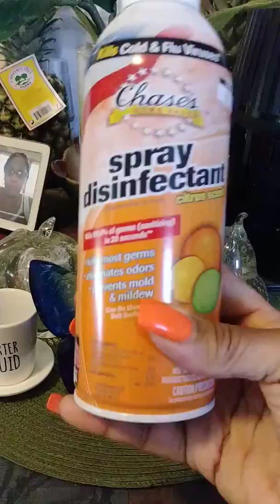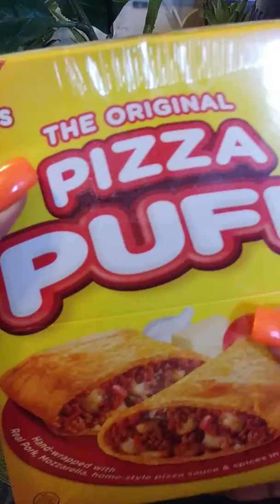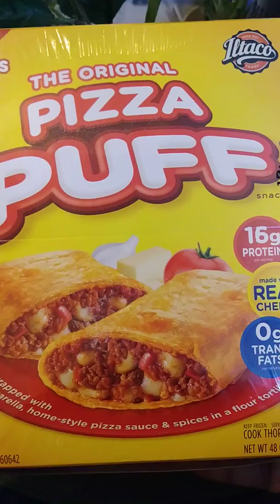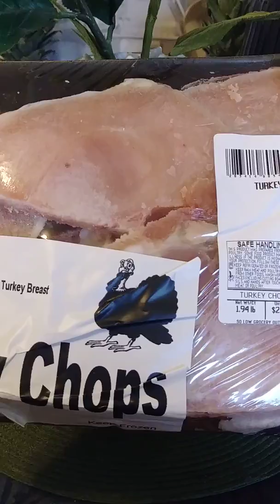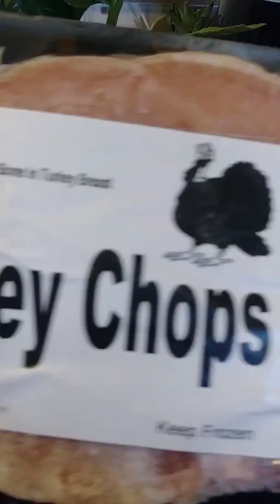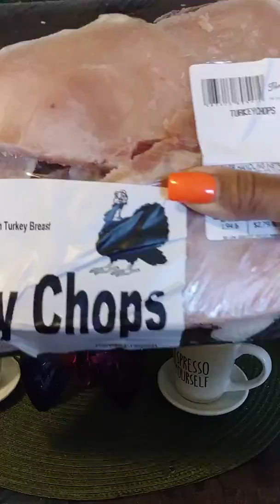So Low..150 Dollar Haul part 2..Local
TFW..Have an Blessed weekend